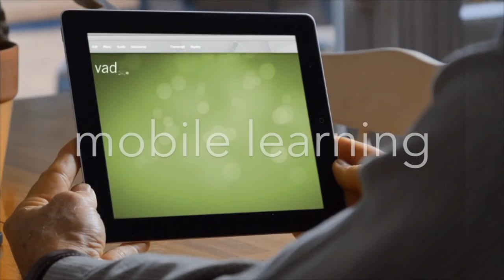Delegating Work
Managers strengthen their skills to build great teamwork among their employees and team.

*You have access to this bundle for 365 days from the date of purchase.

Please Note: This bundle consists of 5 different courses.

The courses in this bundle are approved by the Project Management Institute (PMI) for professional development units (PDU)

This Bundle includes the following courses:
Delegating to Others
Delegating with Clear Expectations
Getting Buy-In When Delegating
When Agreements are Broken
Leadership through Delegation
After taking this course, you will be able to:
Determine what you can delegate to others to be more effective in your role
Establish clear agreements regarding what will be done when delegating to employees
Increase buy-in for your requests when delegating to others
Effectively confront others when agreements are broken
Strengthen your leadership capabilities through delegation